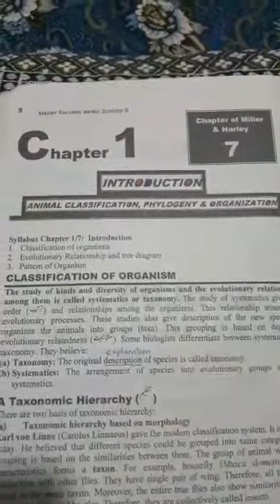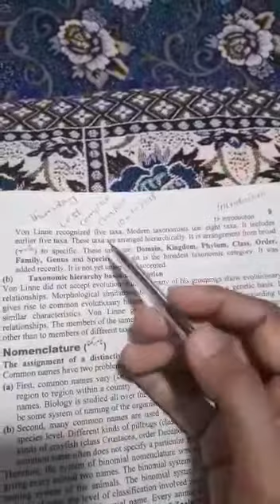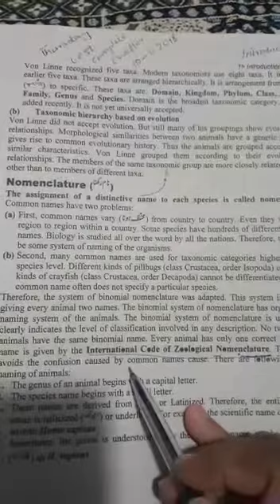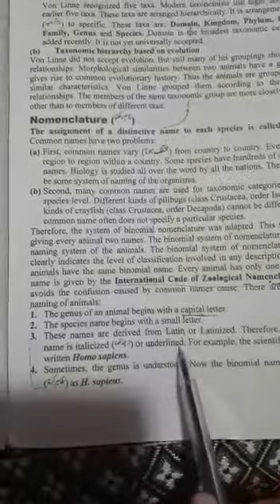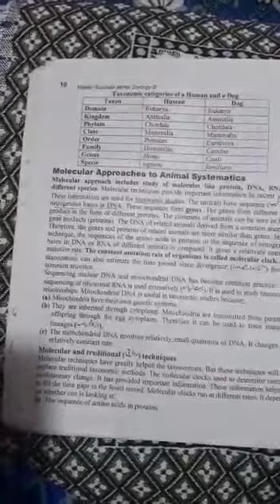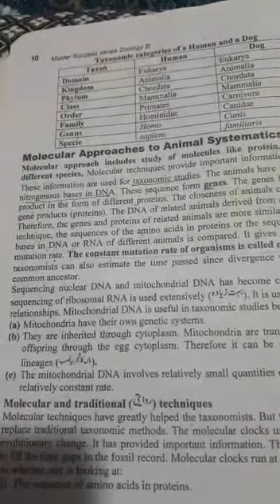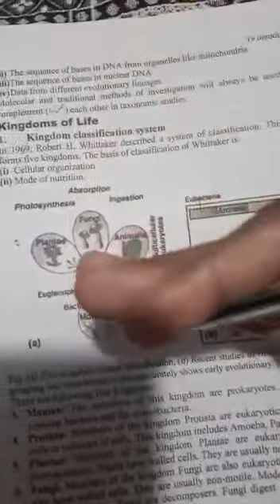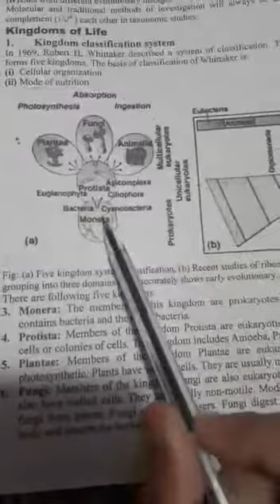Zoology paper B . Classification